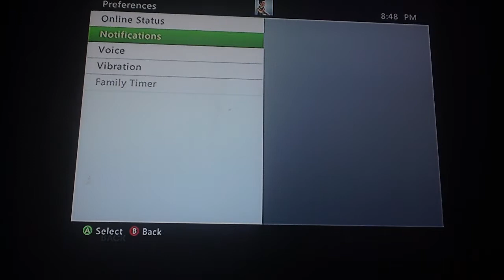Saints Row the Third co-op playthrough with TJ pt 38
This is my playthrough of Saint's Row the Third, with live commentary, and co-op enjoy the video everyone thanks.